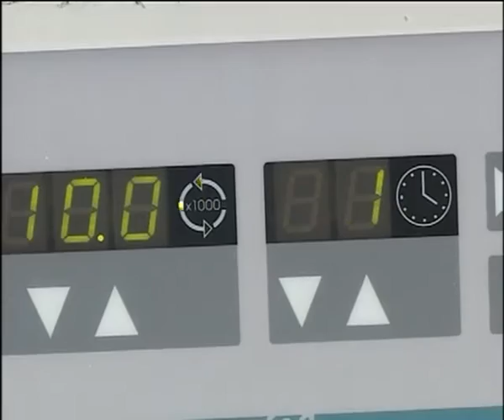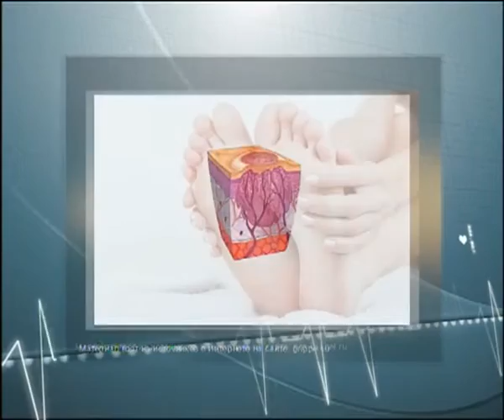То, что доктор прописал №58 Вирус 02 03 2017